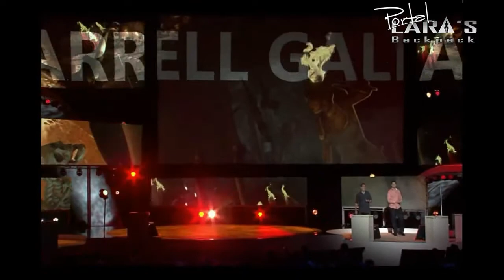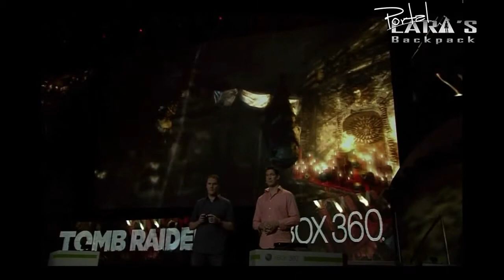Tomb Raider E3 2011 - Gameplay 1 (Legendado PT-BR)